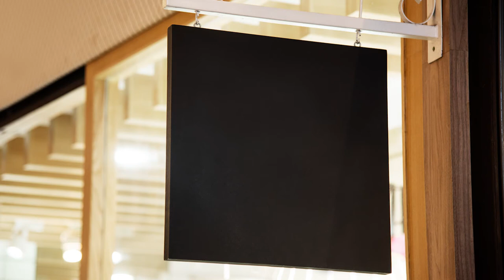Quản lý nhà hàng khách sạn/ xin giấy phép kinh doanh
Quản lý nhà hàng khách sạn cách  xin giấy phép kinh doanh trong F&B
Khóa học pha chế tổng hợp giúp học viên pha chế tất cả các loại thức uống không cồn,  như cà phê, so da ý, sinh tố, các loại nước ép... sau khi tham gia khóa học này, học viên có đủ kiên thức làm trong các quán cà phê, nhà hàng, quán bar. Nắm vững các phương pháp pha chế. Cách pha chế thức uống nóng, thức uống lạnh. Nắm vững các dụng cụ quầy bar,  các loại ly trong quầy bar, cơ cấu tổ chức quầy bar, cách bảo quản nguyên vật liệu.
Quản lý nhà hàng khách sạn cách  xin giấy phép kinh doanh trong F&B giúp bạn hiểu về cách xin giấy phếp kinh doanh
Khóa học pha chế rượu nhằm trang bị cho học viên: Nắm vững sơ đồ tổ chức quầy bar, Phân biệt thức uống không cồn và có cồn, Nắm vững kiến thức về 6 loại rượu mạnh trong pha chếcocktail (brandy, whisky, vodka, rhum, gin, tequila). Phân biệt được các loại rượu mùi trong pha chế cocktail. Nắm vững những dụng cụ pha chế trong quầy bar. Tên các loại ly sử dụng trong pha chế cocktail. Nắm vững các phương pháp pha chế cocktail. cách báo cáo hàng tồn kho. cách phân biệt các loại rượu thiệt hay giả.
Khóa học trà sữa nhà làm giúp học viên nắm bắt những bí quyết pha chế trà sữa ngon hiện nay, nắm bắt được những dụng cụ và nguyên liệu pha chế trà sữa, xu thế kinh doanh trà sữa hiện nay, cách sáng tạo những ly trà sữa thơm ngon, trang trí bắt mắt, cách làm trân châu tại nhà, các loại thạnh có trên thị trường, các loại pulding , các loại milk foam thơm ngon, cách làm hồng trà, lục trà, trà đào cam xã
khóa học pha chế cà phê máy(Barista) giúp học viên  phân biệt cafe, kỹ thuật và bí quyết rang xay cafe, pha cafe máy Espresso và đặc biệt học viên sẽ học năng tạo 1 tách Espresso hoàn hảo cùng kỹ thuật Latte Art để ra một cách cafe hình chiếc lá, hoa tulip, Art 2D… Điểm đặc biệt, khóa học tại trường dạyÂU VIỆT bạn sẽ được học thực hành phương pháp tẩm ướp để rang xay cafe ngay tại trường để làm nguyên liệu cho việc học
Khóa học Bartender flair dạy cho bạn các kỹ năng biểu diễn trong pha chế, khi bạn hoàn thành khóa học  này, bạn có năng biễu diễn trong lúc pha chế cocktail, các tiệc cocktail, tham gia các cuộc thi bartender showman ship. Biễu diễn pha chế với rượu, biễu diễn pha chế với lửa. Học các bài 1 chai, bài 2 chai, bài 1 chaivà shaker boston. Các trò ảo thuật trong quầy bar.
Khóa học làm chủ quán cà phê giúp học viên cái nhìn tổng thể về quán cà phê nguyên chất: trang trí nội thất bên trong, phong thủy trong kinh danh hút tài lộc, marketing cho quán cà phê rang xang, chính sách giá, lựa chọn vị trí kinh doanh, kêu gọi vốn đầu tư. pha chế các loại thức uống căn bản, cách bưng bê khi phục vụ, mua dụng cụ pha chế, làm việc với nhà tài trợ.
Khóa học giúp học viên trở thành một nhà quản lý chuyên nghiệp, vận hành hệ thống quản lý cà phê chuyên nghiệp từ bộ phận: phục vụ, lễ tân, bar, bếp, thu ngân... cách lập kế họach kinh doanh, marketing truyền thống, marketing online hiệu quả, cách làm việc nhà cung cấp nguyên liệu, xây dựng bảng lương nhân viên, kế hoạch đào tạo nhân viên, thiết kế đồng phục, bài trí bàn ghế , nắm vững dụng cụ trong quán cà phê, phong thủy trong kinh doanh, cách làm việc với cơ quan nhà nước, nắm vững kiến thức pháp luật.trở thành chuyên gia set up quán cà phê
Ngoài ra hiện nay trường dạy pha chế âu việt còn dạy online cho các bạn ở xa qua hình thức học video và thực tập tại trường.
Quản lý nhà hàng khách sạn cách  xin giấy phép kinh doanh trong F&B học online bất cứ nơi đâu khi nào bạn rảnh
Các khóa học pha chế online chỉ co 200.000đ đã có mặt trên Edumall, Unica, Lakita
63/28 lê Đình Cẩn, P Tân Tạo, Q Bình Tân , Tphcm
648/28 Cách Mạng Tháng Tám, P11, Q3, Tphcm